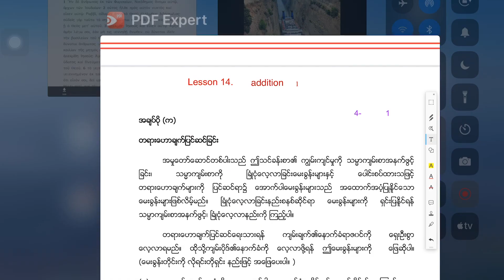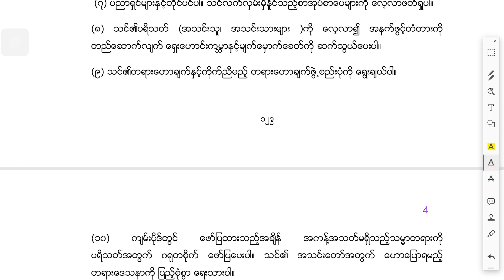Preaching - Myanmar - Lesson 14: Appendix 1 - Preparing a Sermon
Chapman International College